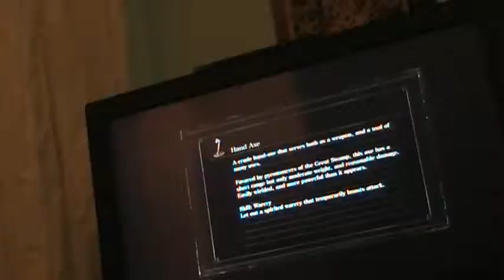dark souls 3 speedrun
i've been practicing this all week and i think i got it down pretty well